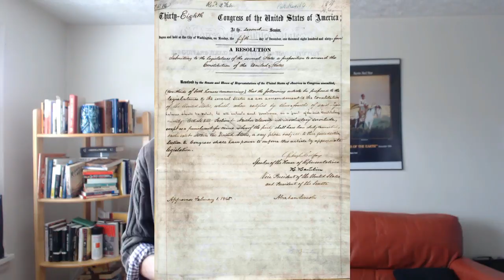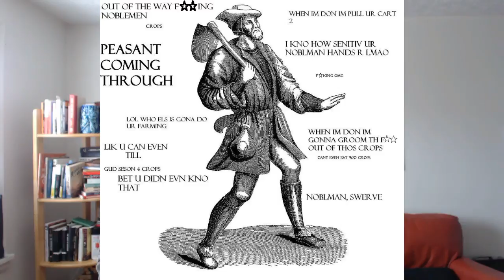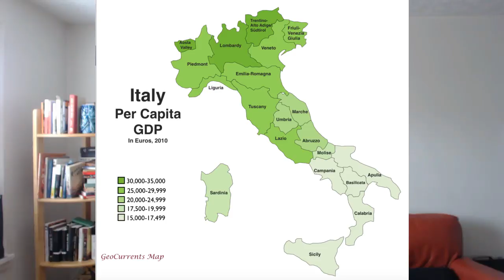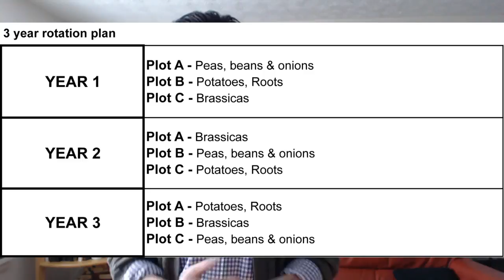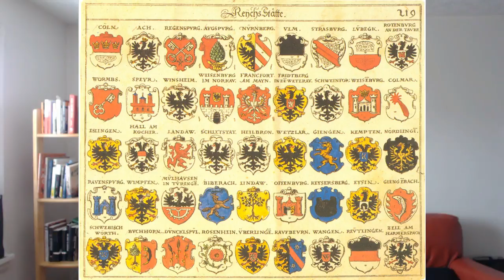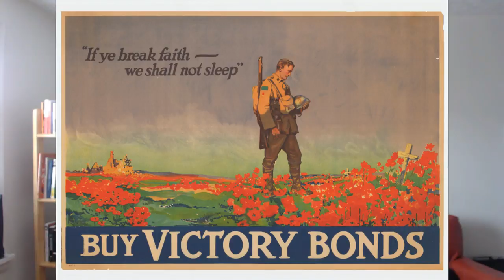Episode VI: Western Europe and the Renaissance in the Low Countries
Hello, and welcome back to Ave Imperator! Productions! This time we take a look at Western Europe from the Collapse of West Rome to the Renaissance in the Low Countries. We'll follow the history of this area and take a look at the conditions that led to one of the first renaissances of many in the West. We also take a quick peak at artists and Jan Van Eyck, there's a lot covered but still much to look at.

Next episode will be the last in our cycle, and then we'll go back to the Bronze Age and take a first look at their art.